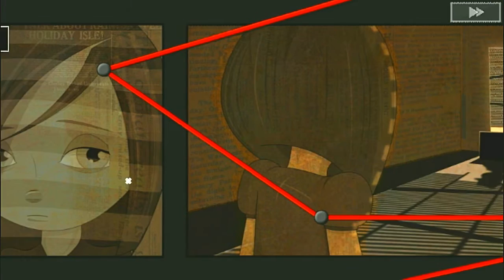KaThyDieRain Plays - Bear With Me The Game Pc Gameplay Part #1. With Amber AshWorth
" Ka~Thy~Die~Rain " / "  {  KaThyDieRain  }  "
ƘƛƬӇƳ ƦƛƖƝ ᑎᗩᗰᕮ ƤԼƛƳƧ: {Kathy Rain Name Plays} : KaThyDieRain Plays - Bear With Me The Game Pc Gameplay Part #1. With AMBERWORTH 2016 Let's Play Play/Walkthrough

Exordium Games.com

About This Game:
Bear With Me is an episodic noir adventure game. Amber is trying to find her missing brother while being aided by her trusty teddy, Ted E. Bear.

Being haunted by nightmares, Amber wakes up in the middle of the night only to find out that her brother Flint is missing. She seeks help from her trusted teddy, Ted E. Bear, a retired grumpy old detective.

The dynamic duo sets out to hunt for clues and interrogate all the witnesses and suspects unaware of the dangers that recently started happening to residents of Paper City.

The plot thickens as a mysterious "red man" has been seen starting fires around Paper City and looking for little miss Amber.

Features

Story driven "horror" noir adventure game.
Uniquely drawn 2D Art-Style and 2D animation.
Dialogues and interrogations full of puns. Sarcastic, dark and funny from start to finish.
Player and character choices drive the non-linear story.
Variety of clues and puzzles to uncover the mystery.
Interactive and occasionally playable detective sidekick, Ted E. Bear.
Simple hint system to avoid pixel hunting.
Original Soundtrack.

System Requirements:

MINIMUM:
Processor: SSE2 instruction set support, generally everything made since 2004 should work
Memory: 2 GB RAM
Graphics: DX9 (shader model 2.0) capabilities; generally everything made since 2004 should work
DirectX: Version 9.0

Mac OS X :

MINIMUM:
OS: Mac OS X 10.7+